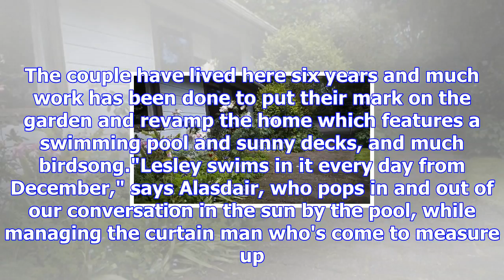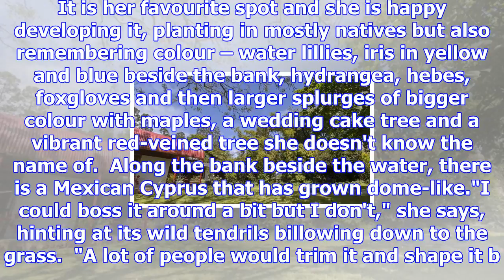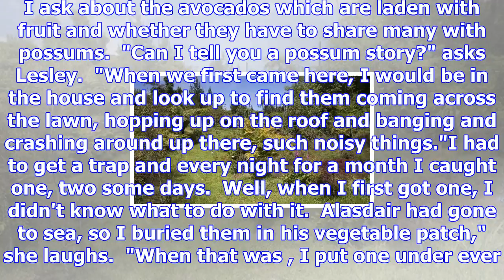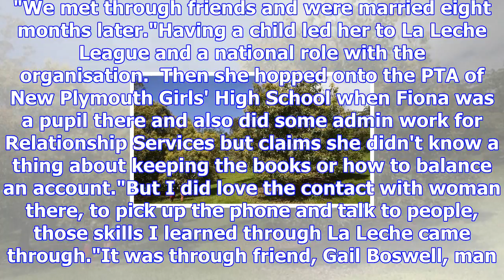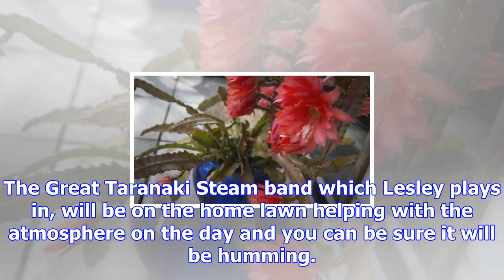Surrounded by music at home, and in the garden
SONJA SLINGER Last updated 11:36, November 10 2017 Lesley at the pond, her favourite spot in the gar...